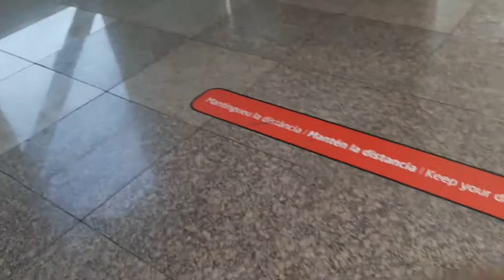السفر الي المغرب noura vlog#